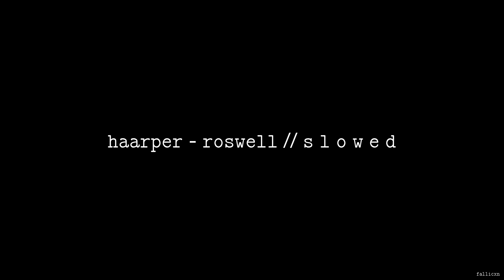HAARPER - ROSWELL // S L O W E D